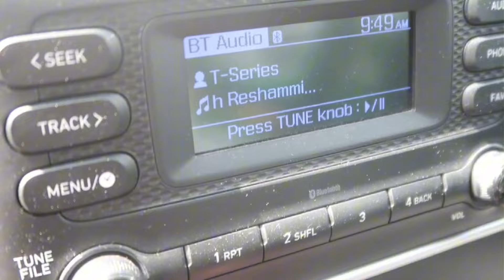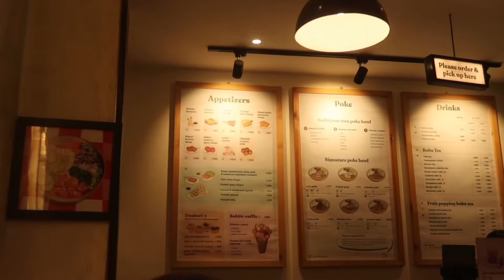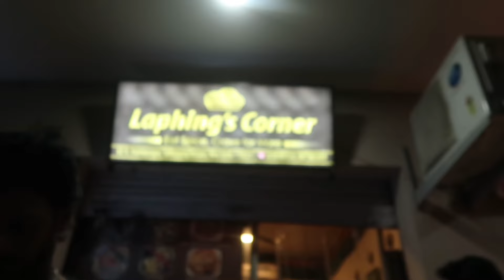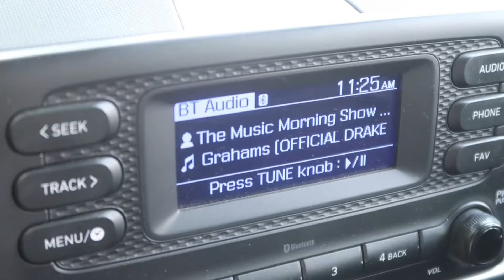Ria got hospitalised? | weekly update